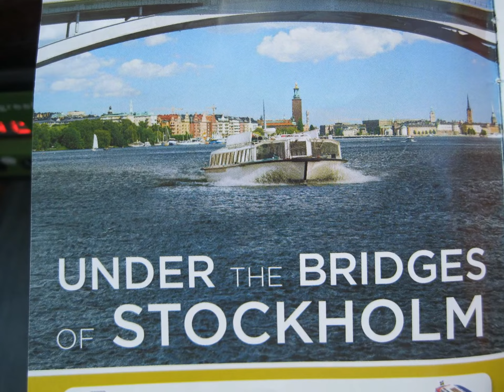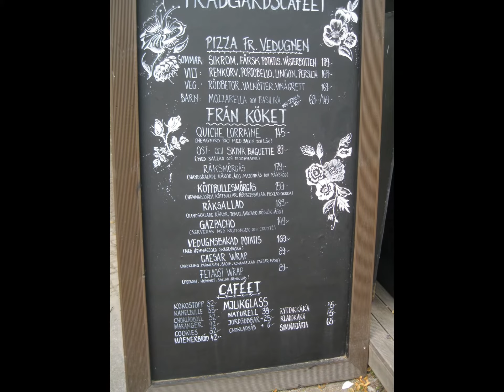Scandinavian Summer: Stockholm, Sweden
Stockholm, Sweden